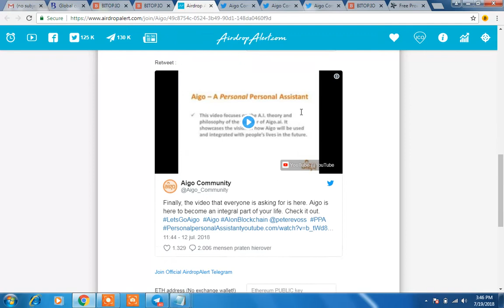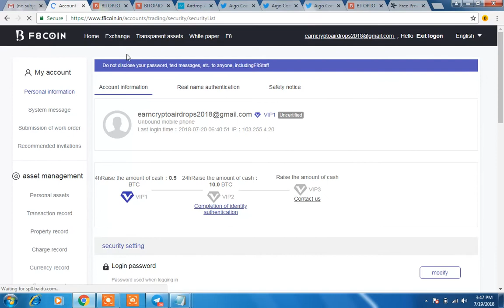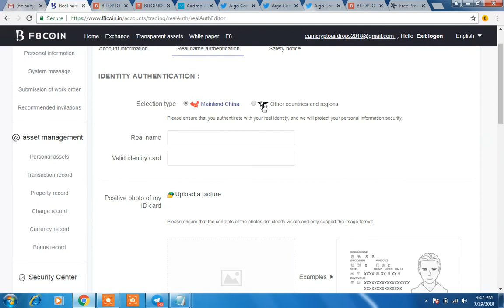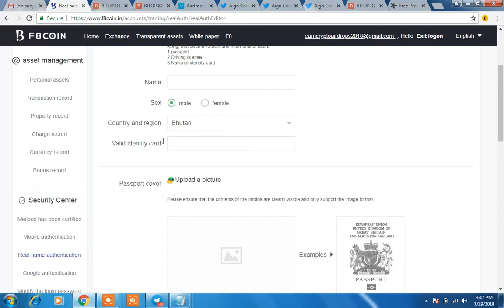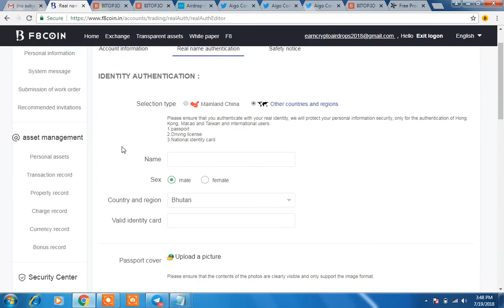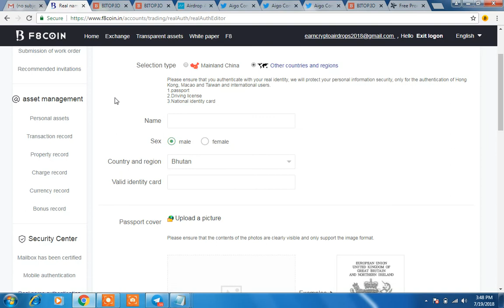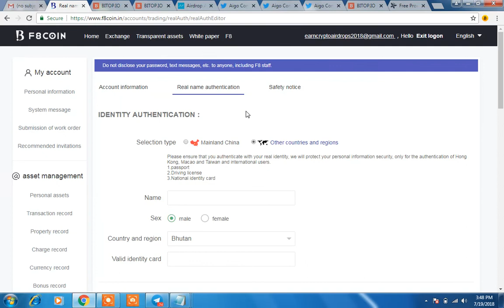3 NEW AIRDROPS||BITOP,AIGO & F8 EXCHANGE||KYC REQUIRED||GET 200 F8 COINS